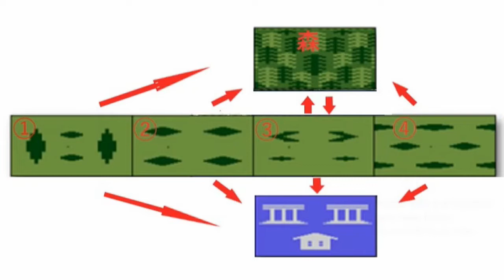ET完全攻略動画 ATARIをつぶした 世界一のクソゲー 旧攻略動画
ATARI2600で発売されたE.T. The Extra-Terrestrialの攻略動画です。
このＥＴはクソゲーと呼ばれていますが制作期間が短くプログラム容量はたったの8KB
ファミコンのロンチタイトルでも24KBだったのを考えるとこの少なさがわかると思います

※新しい攻略動画を追加しました、この動画は古いので是非新しい動画をご覧ください。

一万人の大企業ATARI(アタリ)を倒産させた伝説のクソゲー
1982年に発売されたE.T. The Extra-Terrestrialは
売れ行き不振から500万本も売れ残りを発生させて
大企業であるATARIを倒産させてしまうに至りました

日本にはクリア動画はたくさんありましたが
攻略動画や解説動画がなかったので作ってみました。

伝説的な天才プログラマーハワード・スコット・ウォーショウ(Howard Scott Warshaw)
今まで作ったソフトはすべてミリオンヒット、

彼の３部作
、ＥＴ以外の作品も攻略動画を出しています是非ご覧ください。